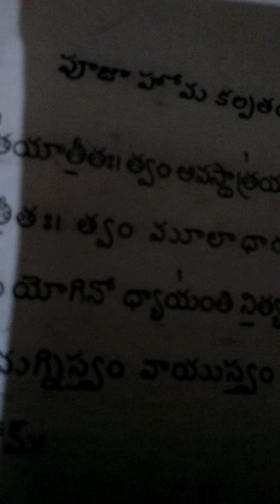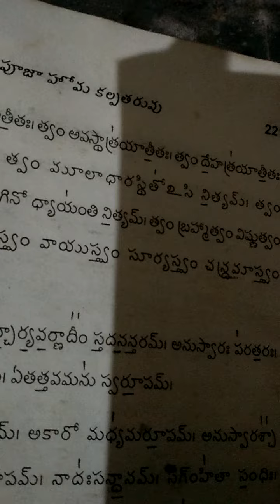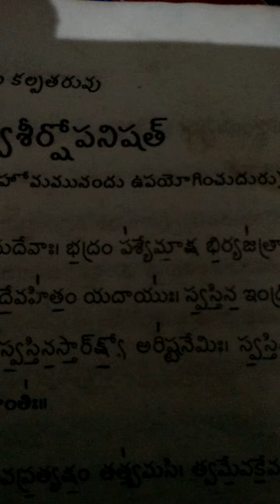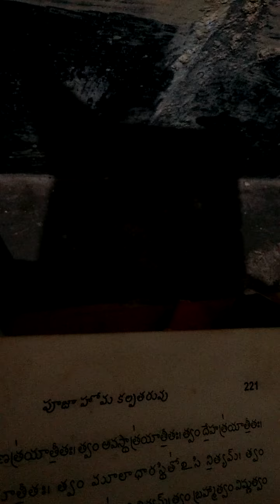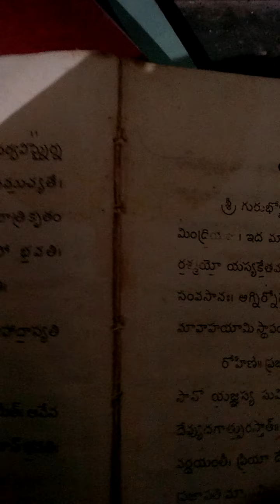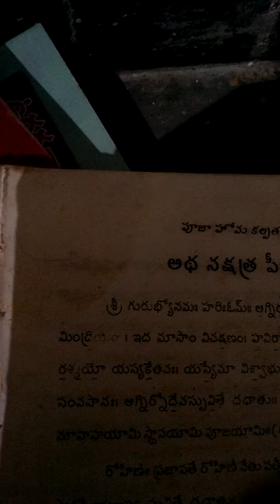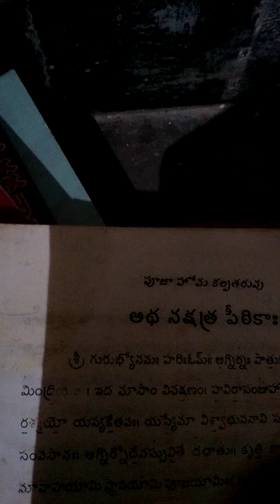GANAPATI DEVATA ADHARVANA SIRSHA UPANISHAD.